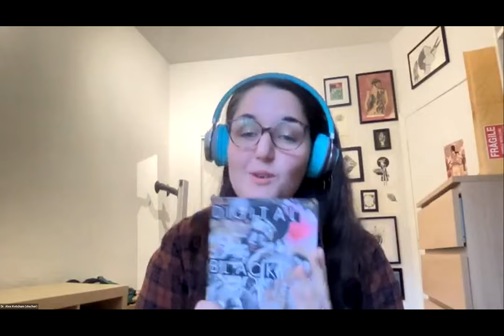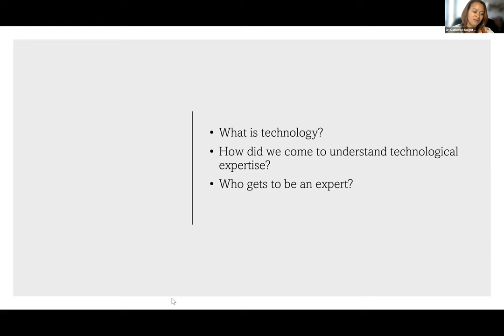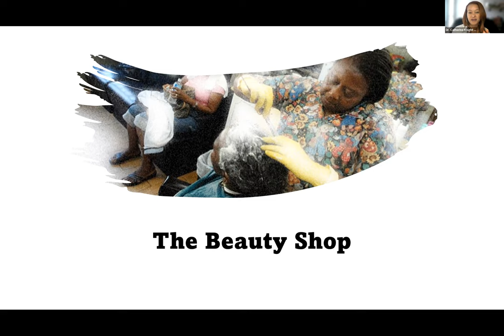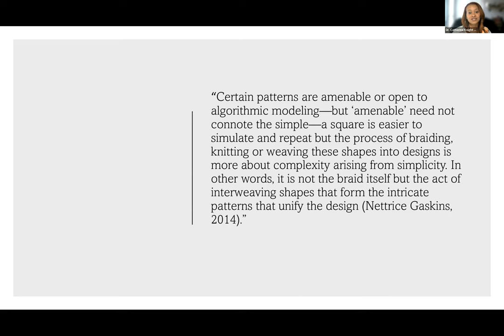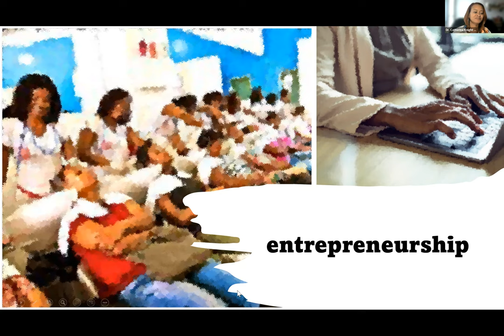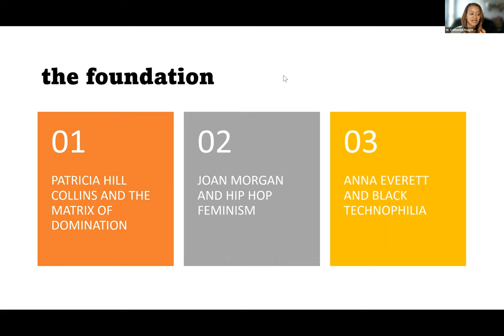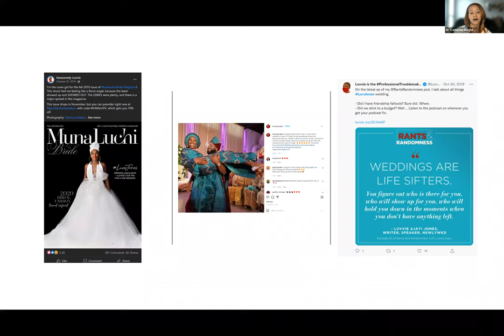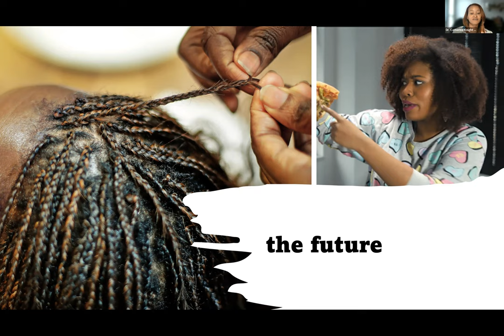Dr. Catherine Knight Steele on Digital Black Feminism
On September 22, 2022, Dr. Catherine Knight Steele spoke about her book Digital Black Feminism. This was followed by a Q and A. For the full captions transcript,

Dr. Catherine Knight Steele is an Associate Professor of Communication at the University of Maryland - College Park, where she serves as the Director of the Black Communication and Technology Lab, which is funded by the Andrew W. Mellon Foundation and part of the DISCO Network. She also directs her university's Digital Studies in the Arts and Humanities graduate certificate. Her research focus is race, gender, and media, specifically focusing on Black culture, discourse, and digital communication. Dr. Steele's book, Digital Black Feminism, traces the long history of Black women's relationship with technology and builds on her research into the Black blogosphere of the early 2000s, pointing us toward both caution and optimism about the future of digital technology.

Dr. Steele's book, Digital Black Feminism builds on her decade-long research into the Black blogosphere of the early 2000s as sites which replicated features of black oral culture in order to engage in political discourse in seemingly apolitical spaces. Digital Black Feminism considers the ‘magic’ of Black women, operating in digital spaces in ways that far surpass the possibilities that were imagined for them. Black women's technological capability and intentional discourses of resistance drafted online are predicated upon their historically unique position of having to exist in multiple worlds, manipulate multiple technologies, and maximize their resources for survival in a system created to keep them from thriving. Through close readings of texts on blogs, Twitter, and Instagram and in analysis of content and form, she demonstrates how the use of online technology by Black feminist thinkers has changed the outcome of Black feminist writing and simultaneously has changed the technologies themselves. More recently she has explored the interwoven concepts of resistance, joy, and death as found in discourses of Black communities on TikTok and Instagram. Her work has appeared such journals as Social Media + Society, Television and New Media, Information, Communication and Society and Feminist Media Studies.

This event is part of the 4th Season of the Feminist and Accessible Publishing and Communications Technologies Speaker and Workshop Series organized by Dr. Alex Ketchum.

Our series was made possible thanks to our sponsors: SSHRC, the Institute for Gender, Sexuality, and Feminist Studies (IGSF), the DIGS Lab, Milieux, Initiative for Indigenous Futures, MILA, Dean of Arts Grant, ReQEF, and more (see our website!)
There is no fee required to attend this event. We will provide professional captions in english.